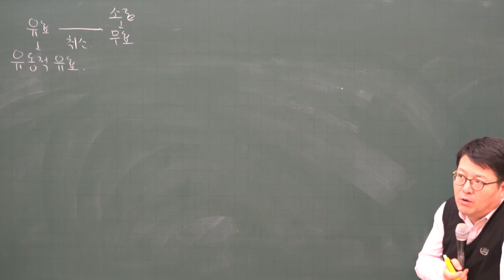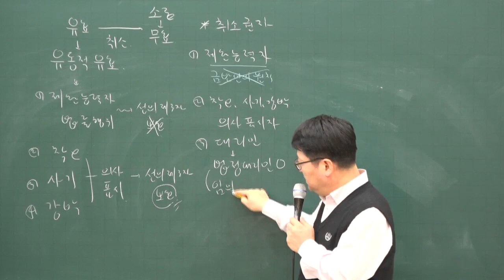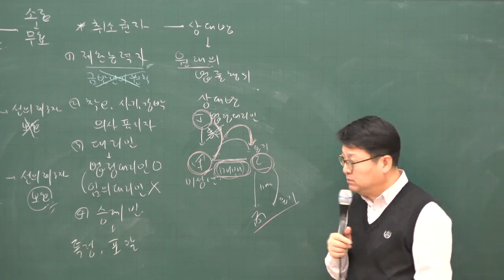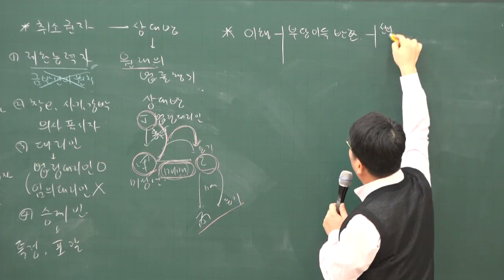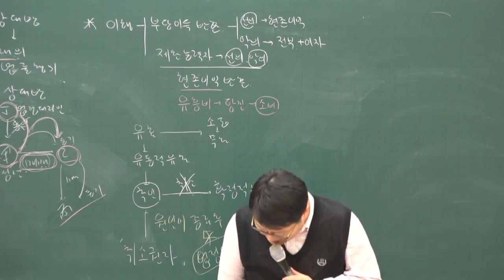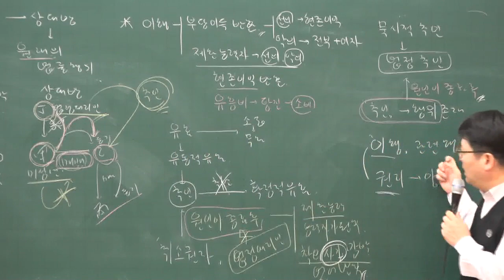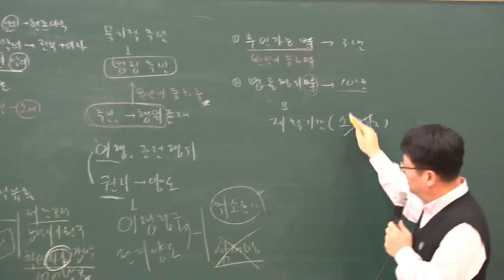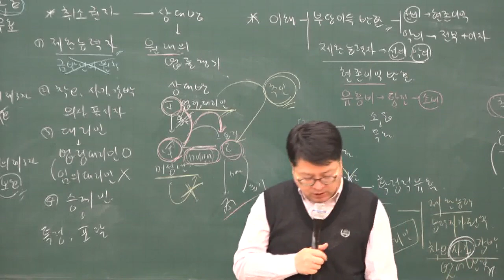[주전무] 2020년 주택관리사 민법 심화과정 법률행위의 취소 2-18